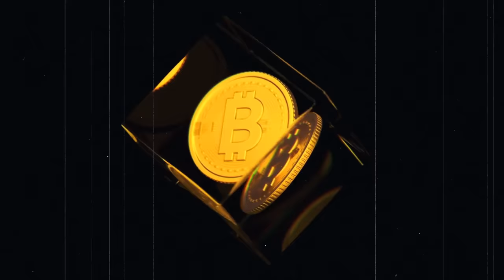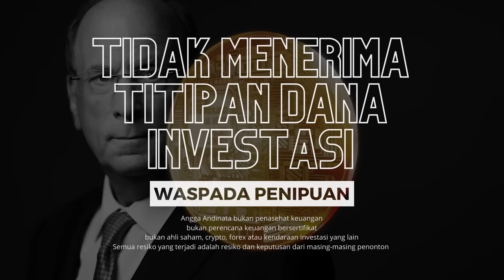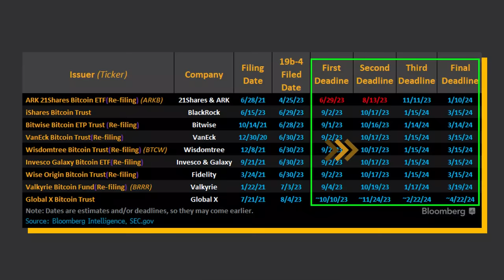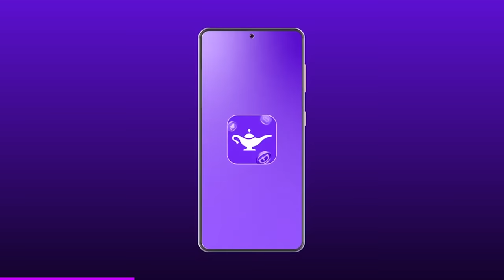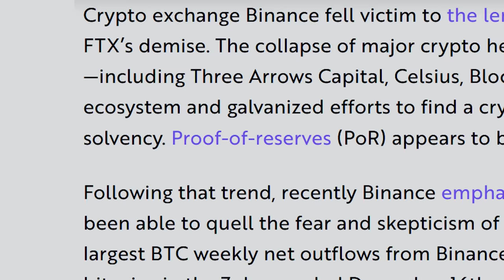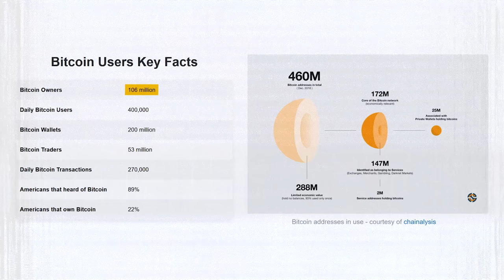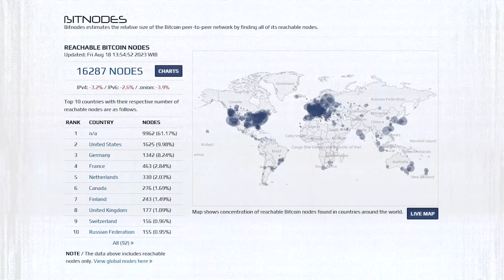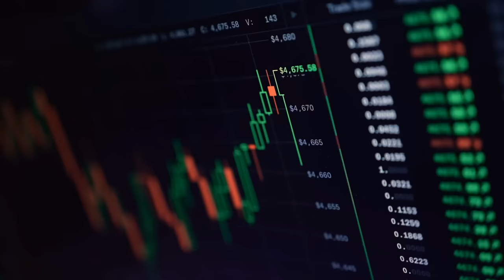Bitcoin Spot ETF + Potensi Blackrock Fork Bitcoin?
Dapat chip u/ mainin Magic Carpet, dan dapatkan hadiah coin crypto (Worth up to IDR6,000,000)

Bangun Sekoci Financial via Bitcoin, belajar:
- Bitcoin mulai 0, dengan pengalaman immersive
- Bitcoin Cash Machine (Auto DCA tanpa deposit lagi)*
- Bitcoin Loan Machine (Pinjaman Bitcoin tanpa jatuh tempo, tanpa DC)*

//Beli Hardware Wallet (Langsung dari pabrik, lebih aman & tenang)

//Chapters
00:00 INTRO
01:55 Bitcoin Spot ETF
05:53 The Good, Bad & Ugly Bitcoin Spot ETF
11:06 Blackrock Bakal Fork Bitcoin

Semua isi dari video ini BUKAN SARAN FINANSIAL
Angga Andinata bukan penasehat keuangan.
Angga Andinata tidak mempunyai sertifikat financial planner.
Bukan ahli kripto, saham, forex, property atau investasi lainnya.
BUKAN SARAN FINANSIAL
BUKAN SARAN FINANSIAL
BUKAN SARAN FINANSIAL